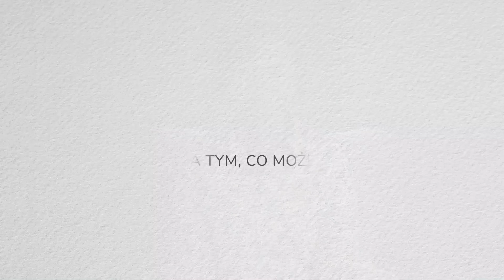Jak nie martwić się tym, na co nie masz wpływu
🔸  Albo przelewem o tytule "darowizna" na konto: 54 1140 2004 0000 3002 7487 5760

Z góry dziękuję i wiedz, że bardzo to doceniam. ❤️
Z całego serca dziękuję też wszystkim, którzy już mnie wspierają. To naprawdę wiele dla mnie znaczy. 🥰

Interesuje Cię ten temat i chcesz więcej? Sprawdź inne moje filmy: 🎥

Filmy, o których wspomniałam:

⏰ 6:50 - Szybkie i proste ćwiczenie, które przywraca równowagę i spokój - możesz je zrobić wszędzie

⏰ 6:50 - Trzy proste 1-minutowe techniki na pozytywne myślenie

⏰ 6:50 - Te 3 zwykłe czynności, właściwie wykonane, pomogą Ci wyciszyć się, uspokoić umysł i złapać równowagę

⏰ 6:50 -  6:50 - Jak poprawić sobie humor w kilka sekund - 4 ekspresowe metody, które działają

W tym filmie pokażę Ci, jak radzić sobie z problemami, na które nie masz wpływu. Dowiesz się, jak skutecznie zminimalizować negatywne myśli oraz wprowadzić więcej spokoju i akceptacji w trudnych sytuacjach. Omówię dwa podejścia: działanie, które jest w Twojej mocy, oraz akceptację, która pozwala odpuścić to, na co nie masz wpływu. Proste techniki pomogą Ci zapanować nad stresem i poczuć się lepiej. Zapraszam do oglądania.

0:00 - Wstęp
0:25 - Przy każdym problemie mamy dwa wyjścia
1:06 - Podziękowania dla wszystkich osób, które mnie wspierają
1:27 - Jak postępować, jak się nie zamartwiać sytuacją, na którą nie masz wpływu
1:40 - 1. Skup się na tym, co możesz zrobić
8:33 - 2. Otwórz się na akceptację tego, co Ci się nie podoba
12:22 - Zapraszam na Indywidualne Konsultacje Online
12:55 - Zapisz się do Newslettera
13:07 - C.d. Punktu nr 2
17:34 - Podsumowanie